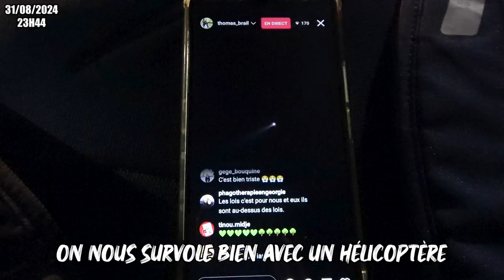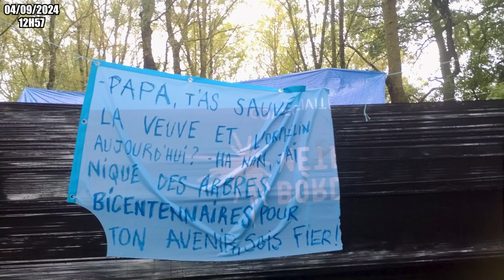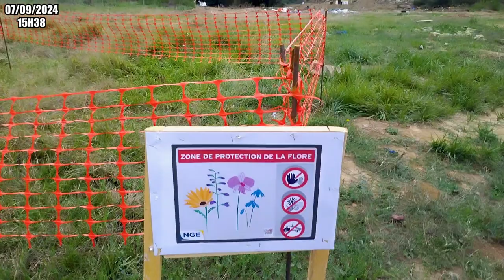A69 Opération Jeunes Pousses Pour Vielles Branches Trailer.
Je touche du bois pour vous.
Tenez un avant-gout de mon document :"A69 : Opération Jeunes Pousses Pour Vielles Branches"
Images et chansons Captés à la Cal'arbre et au Verger entre Toulouse et Castres
Ceci est la version publique du trailer,
une autre version fut diffusée en live ici,
la différence étant avant tout de plus long extraits

⚠️trigger warning

🌳Merci pour vos retours, le but étant de l'améliorer pour donner envie de voir le doc final
et SURTOUT pour que vous en soyez contentes et contentes.
J'espère qu'il vous touchera.Le projet final devrait durer 1 ou 2h je pense.
Pour le rendre plus "complet/bio",vous pouvez m'envoyer des passages que vous souhaitez voir apparaître dedans,je les intégrerai avec grand plaisir et sous vos conditions.
Bisoux de Loutre !
Tenez en voici une :🦦"

Gros câlin pour les copaines interpellés, traumatisés et blessées.

Les 3 chansons du trailer sont :
Depuis longtemps déjà
Les rois et reines des platanes
La rue des lilas

-2 Avis pour la "fourniture de grenades de maintien de l'ordre et accessoires destinés aux services de la police nationale, et de la gendarmerie nationale"
10 novembre 2022 8 novembre 2023

-La nouvelle grenade GL-307, une « grenade à effet sonore » "Selon la documentation de Condor, à une distance de 2 mètres, l’intensité de la grenade de maintien de l’ordre atteint 175 dB."

-Sur les dangers du gaz CS (lacrymogéne), télécharger le dossier du 26 Mars 2023

-Plaintes en série sur l’A69 !!

Tenez en revoici une : 🦦

00:00 Depuis longtemps déjà
02:34 Les rois et reines des platanes
03:52 La rue des lilas
07:18 On vous aime

Pour aider cette chaîne à partager le thé et le café :
Bella Ciao!